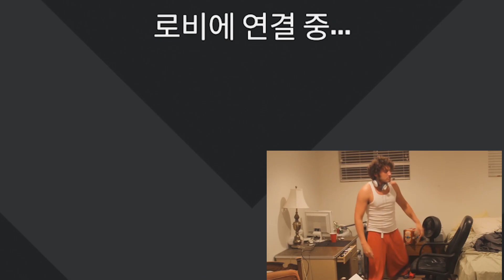[Roach의 마약거리] 에이펙스 찌꺼기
선생님 난 못하겠어요

1. Mission Impossible Fallout Theme
2. Hechizeros Band - El Sonidito
3. Hey Pachuco [Dave Wave Electro Swing Remix]